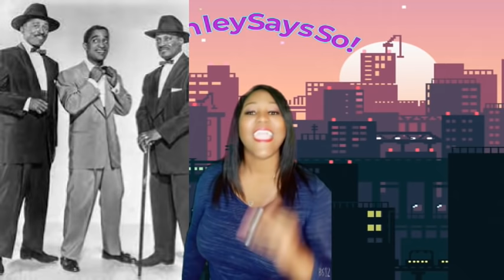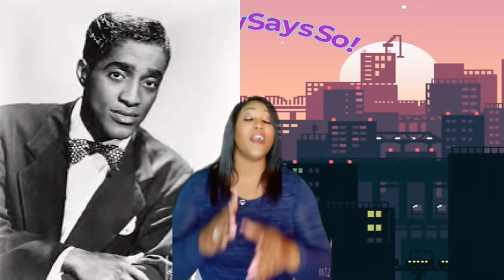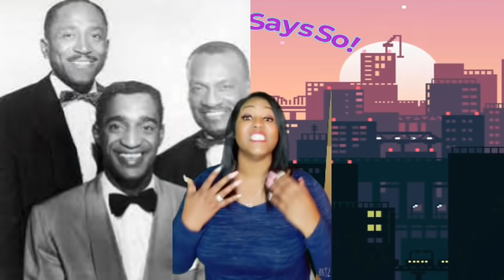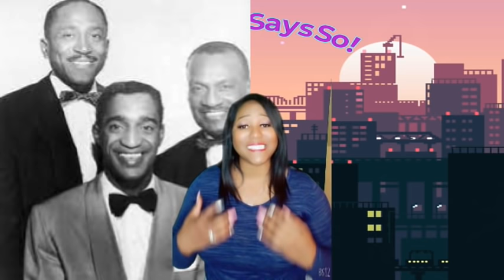Sammy Davis Jr. Thought he was ugly! And was humiliated many times! OLD HOLLYWOOD SCANDAL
🖐🏾Hey guys!